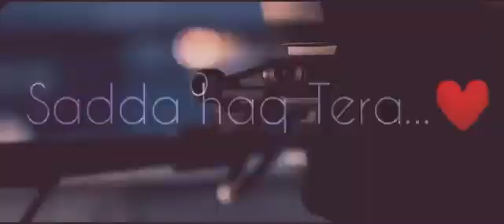Love ringtone ❤️🔥😍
Vivo phone message tone || Vivo ringtone || Vivo message ringtone || Vivo trending ringtone || Message